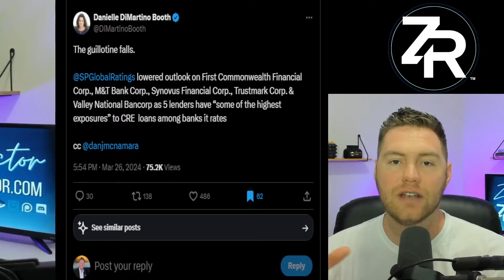New Home Price CRASH!